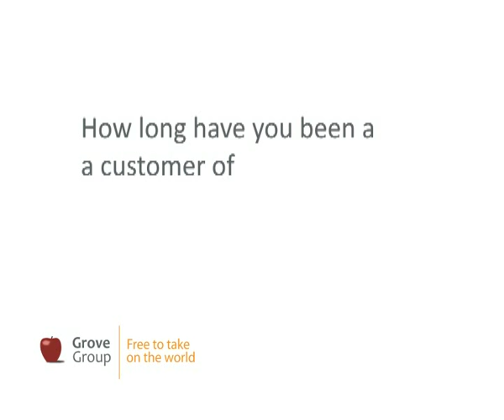G4S Africa Case Study presented by Grove Group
An insightful interview with G4S Chief Financial Officer, Barry Doran after a Grove & Google event held in Johannesburg, South Africa. The interview covers G4S's recent move to Google Apps and how Cloud Computing is enabling their business to leverage the benefits of connectivity, up-time, remote working efficiency and productivity.

Contact Grove today to find out how Grove's best-of-breed technology solutions can work for you and your business: